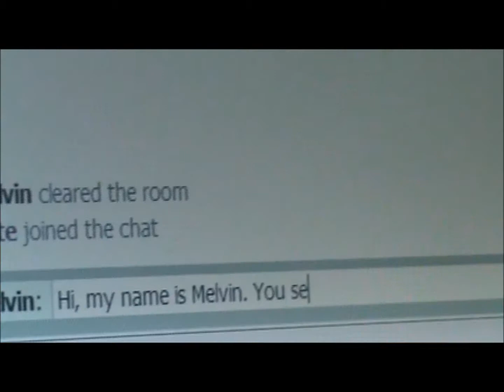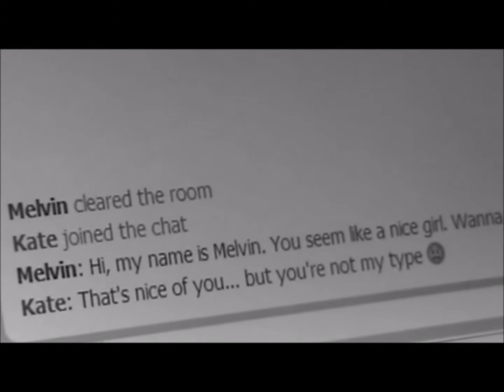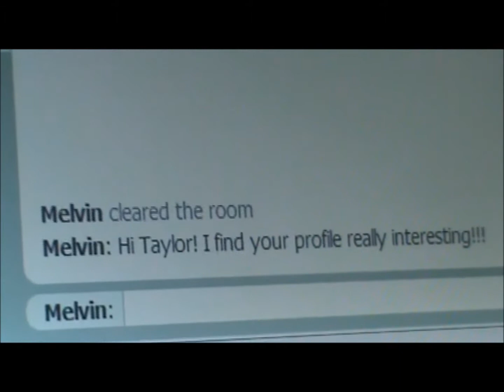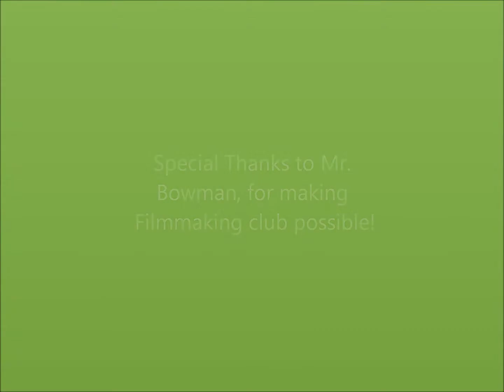Cyberlove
The story of one man's search for love... online.
Written and Directed by Damian
Edited by Damian and Mr. Bowman